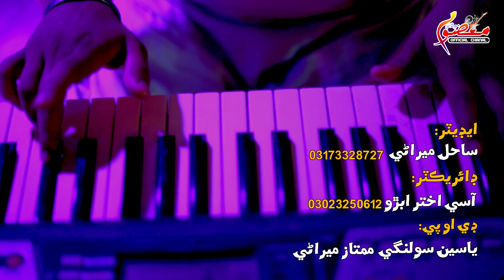NA DE DHAMKI PART 4 NAT HE CHA HIN WANDA SINGER MASOOM MOLAI NEW ALBUM 21#fory